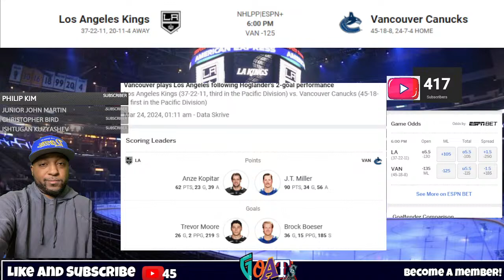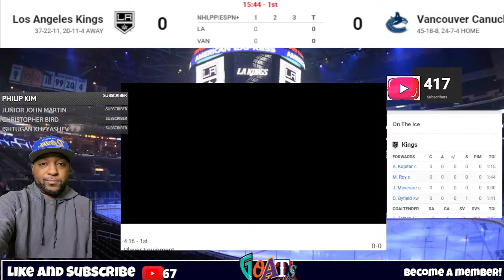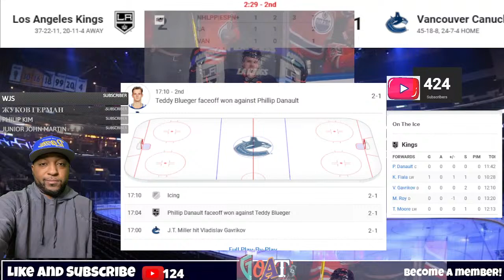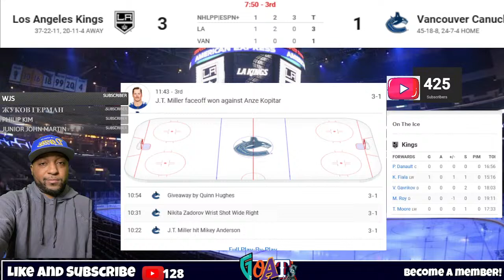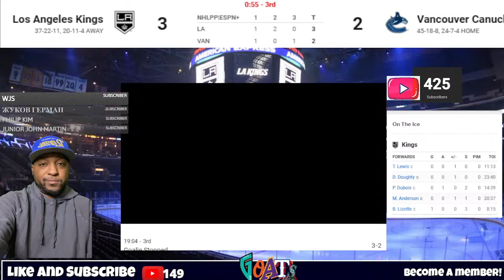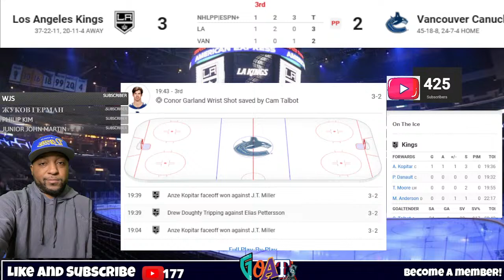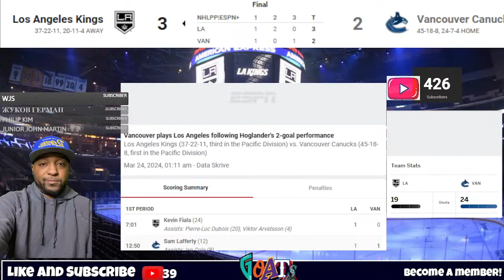Los Angeles Kings vs Vancouver Canucks Live Game Audio NHL Live Stream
Los Angeles Kings vs Vancouver Canucks nhl live stream
canucks vs kings Live NHL live stream live Play by Play 3/25/2024